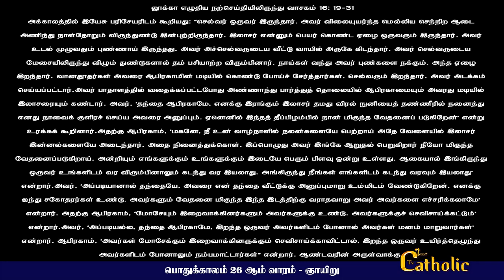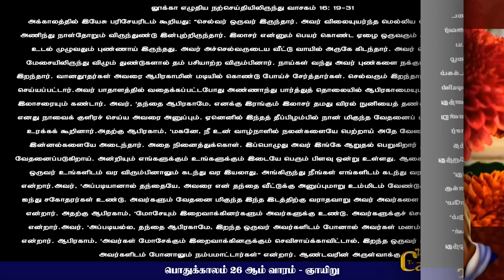25.09.2022 - பொதுக்காலம் 26ஆம் வாரம் - ஞாயிறு | திருப்பலி மறையுரை|Mass Reflections | Rev fr sundar